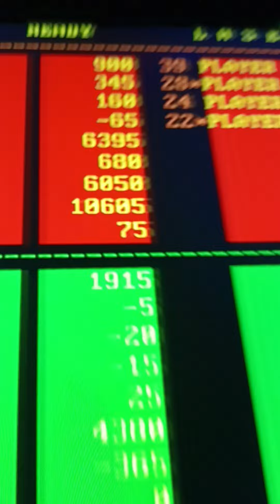Jaden playing Lazer tag.